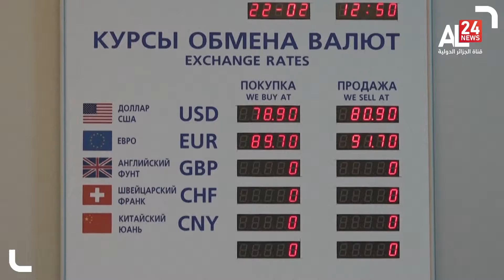L'Union européenne renforce ses sanctios économiques contre la Russie